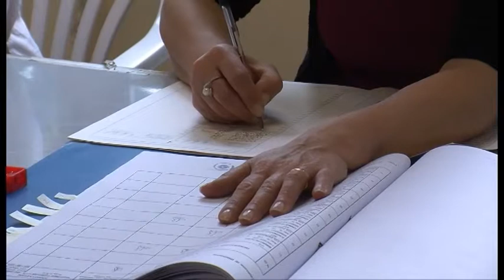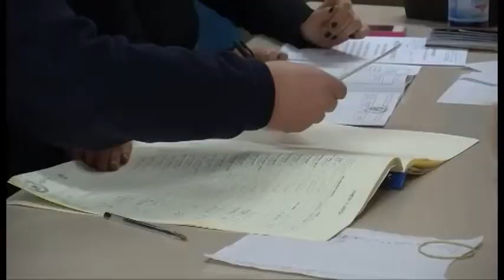Elezioni al Comune di Arezzo, il 21 dicembre le Primarie di coalizione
L'assemblea comunale del Pd di Arezzo ha approvato il regolamento per le primarie di coalizione che si svolgeranno il 21 dicembre prossimo. I candidati che non vantano un appoggio da parte di almeno il 35% dell’assemblea comunale del Pd, dovranno raccogliere soltanto 300 firme e non 1200, in un arco di tempo compreso tra il 20 e il 28 novembre, cioè con un paio di giorni in più rispetto alle bozze iniziali. Tutti contenti? Tutt’altro.